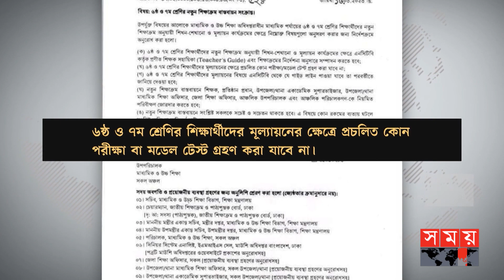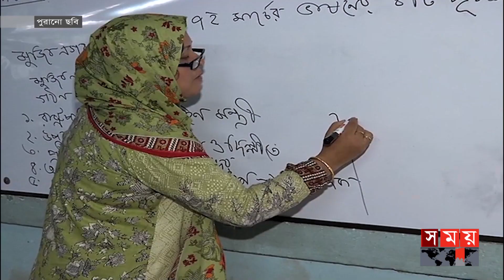৬ষ্ঠ-৭ম শ্রেণিতেও থাকছে না পরীক্ষা! | NCTB | Education System | Text Book | Somoy TV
ষষ্ঠ ও সপ্তম শ্রেণির শিক্ষার্থীদের মূল্যায়নে আর থাকছে না প্রচলিত পরীক্ষা পদ্ধতি। তবে মূল্যায়ন পদ্ধতি নিয়ে এখনো চূড়ান্ত সিদ্ধান্তে পৌঁছাতে পারেনি এনসিটিবি।। বছরের তিন মাস পেরিয়ে গেলেও এখনো মূল্যায়ন পদ্ধতি নিয়ে সিদ্ধান্ত নিতে না পারাকে সমন্বয়হীনতা বলছেন, শিক্ষা গবেষকরা। তবে এনসিটিবি বলছে, ক্লাসেই চলছে ধারাবাহিক মূল্যায়ন।